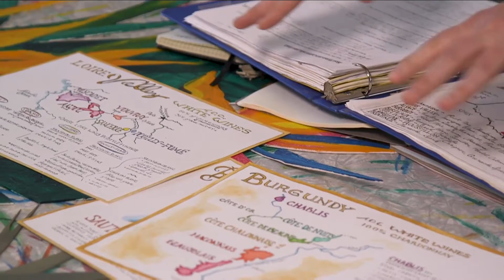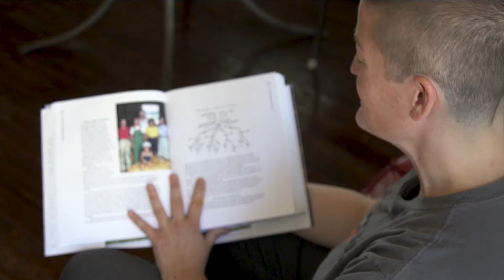Kinston, NC is undergoing a revitalization through economic investment, art, and community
We look at Kinston, NC, one of many communities that have come up with unique ways to revitalize their downtown and attract not just visitors, but people seeking to relocate in their area as well.  Anita Brown-Graham hosts.

ncIMPACT is made possible by funding from Civic Federal Credit Union in association with the UNC School of Government.